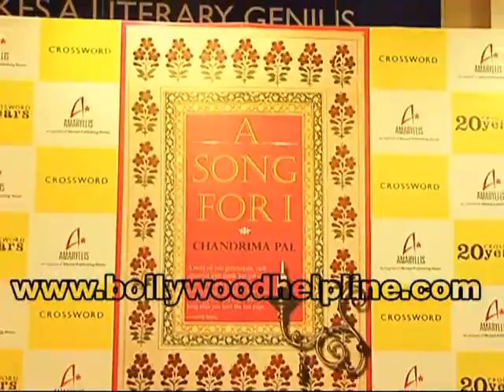Imtiaz ali For a Book Launch